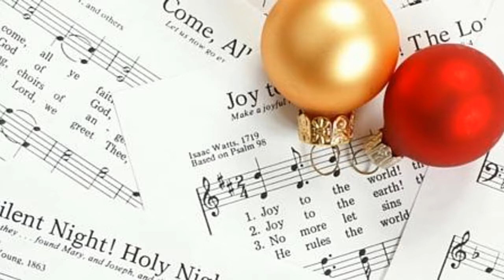Gene Cash and The Coins - Merry Christmas To You